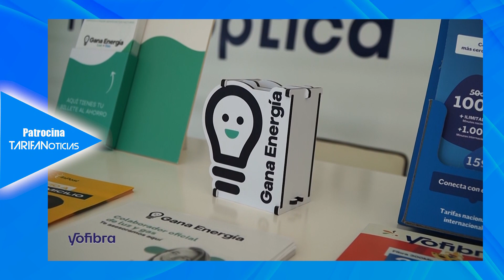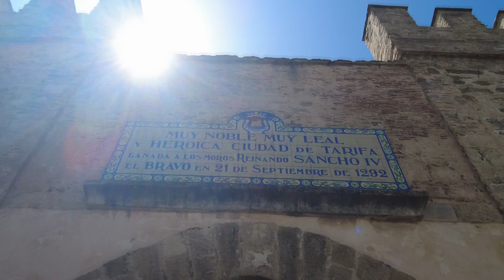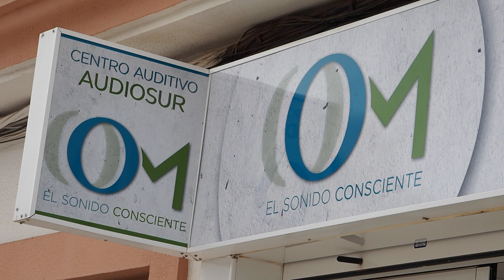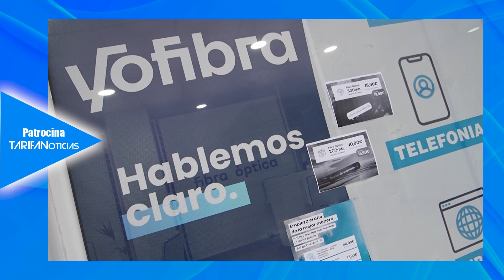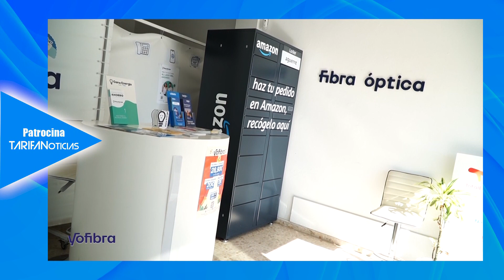TarifaNOTICIAS 7 AGOSTO 2024 Edición nº 5926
Edición del miércoles 7 de agosto de 2024 del informativo local TarifaNOTICIAS. Presenta: Mily Díaz.